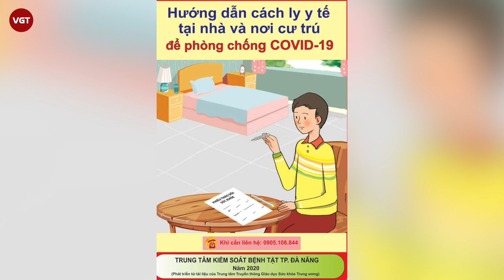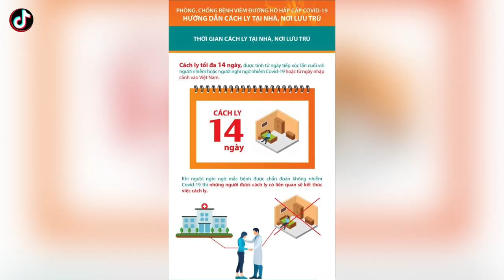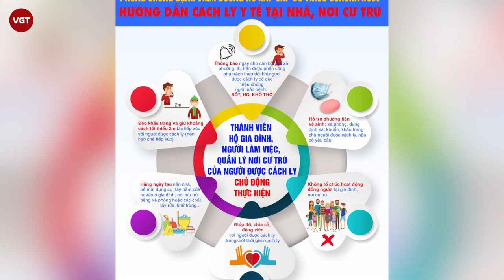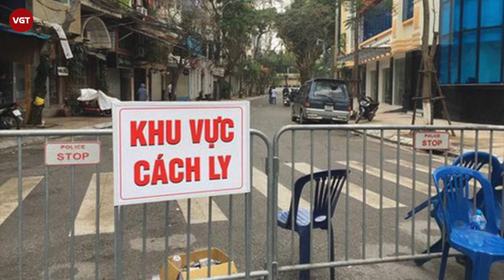Bắt nhân viên thuộc diện cách ly đi làm, sếp có bị xử lý?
Đây là câu hỏi đang được rất nhiều người thắc mắc, nhân viên thuộc diện cách ly tại nhà phòng dịch COVID-19 nhưng cấp trên vẫn yêu cầu đi làm. Vậy trong trường hợp này, nhân viên đi làm theo yêu cầu thì có bị xử lý và người sếp có phải chịu trách nhiệm hình sự?
Thời gian qua các cơ quan chức năng đã quyết liệt xử lý các trường hợp vi phạm quy định cách ly y tế phòng chống dịch COVID-19, trong đó có nhiều vụ việc cơ quan điều tra đã khởi tố vụ án hình sự “Làm lây lan dịch bệnh truyền nhiễm nguy hiểm cho người”